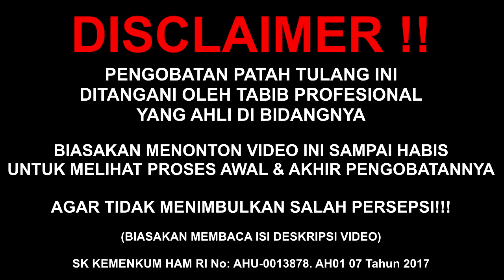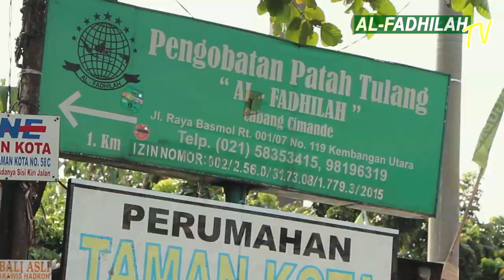P4T4H TULANG TANG4N KEPLESET DARI MOTOR TERPARKIR | Al-Fadhilah #700